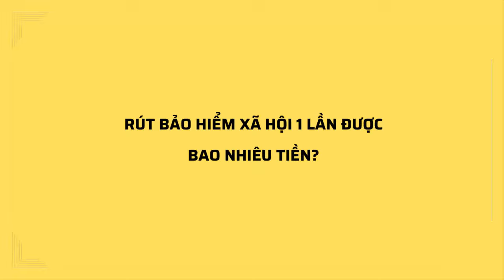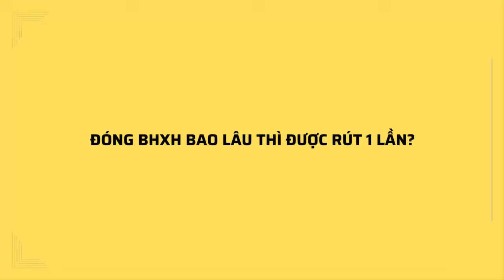Quy định hưởng BHXH 1 lần mới nhất 2025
Trong video Quy định hưởng BHXH 1 lần mới nhất 2025, chúng tôi sẽ thông tin đến mọi người các quy định người lao động sẽ được làm thủ tục lãnh tiền bảo hiểm xã hội 1 lần trong trường hợp nào? Rút bảo hiểm xã hội 1 lần được bao nhiêu tiền? Cần chuẩn bị những loại giấy tờ gì?

00:52 Các trường hợp được hưởng bảo hiểm xã hội 1 lần
02:24 Rút bảo hiểm xã hội 1 lần được bao nhiêu tiền?
03:16 Rút bảo hiểm xã hội 1 lần cần những giấy tờ gì?
03:54 Đóng BHXH bao lâu thì được rút 1 lần?
04:57 Tiền bảo BHXH 1 lần có bao gồm tiền trượt giá không?
05:50 Người lao động nhận tiền BHXH 1 lần bằng những cách nào?

Đối với trường hợp NLĐ tham gia BHXH bắt buộc sau một năm nghỉ việc mà chưa đủ 20 năm đóng BHXH muốn nhận BHXH một lần thì nộp một bộ hồ sơ đề nghị hưởng BHXH một lần đến cơ quan BHXH (cấp huyện hoặc cấp tỉnh) nơi đang cư trú để được giải quyết chế độ theo quy định; hồ sơ bao gồm:
- Đơn đề nghị hưởng BHXH một lần;
- Sổ BHXH;
Lưu ý, khi đi làm thủ tục, NLĐ cần mang theo chứng minh nhân dân, căn cước công dân hoặc thẻ căn cước để xuất trình khi có yêu cầu.

Mức hưởng BHXH một lần đối được tính theo số năm đã đóng BHXH, theo đó:
- Cứ mỗi năm đóng BHXH trước năm 2014 thì người lao động sẽ được nhận 1,5 tháng mức bình quân tiền lương tháng đóng bảo hiểm xã hội;
- Còn cứ mỗi năm đóng BHXH trước năm 2014 trở đi thì người lao động sẽ được nhận 2 tháng mức bình quân tiền lương tháng đóng bảo hiểm xã hội;
- Trường hợp thời gian đóng BHXH chưa đủ một năm thì mức hưởng BHXH được tính bằng 22% của các mức tiền lương tháng đã đóng BHXH, mức tối đa bằng 02 tháng mức bình quân tiền lương tháng đóng BHXH.
Lưu ý: Khi tính mức hưởng BHXH một lần trong trường hợp thời gian đóng BHXH có tháng lẻ thì từ 01 tháng đến 06 tháng được tính là nửa năm, từ 07 tháng đến 11 tháng được tính là một năm.